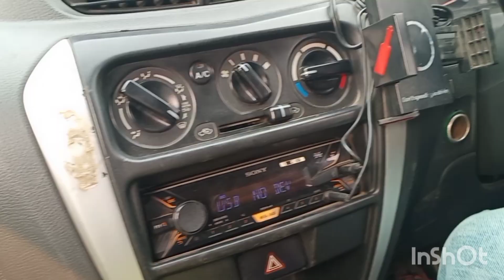Family Trip..Family Trip in Karbi Anglong Bhelughat Assam.. কাৰ্বি-আংলং ভেল'ঘাট(vlog#9)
From- Guwahati.Assam.India.